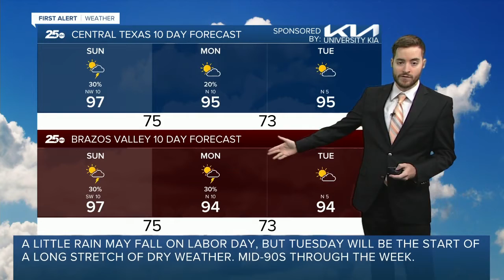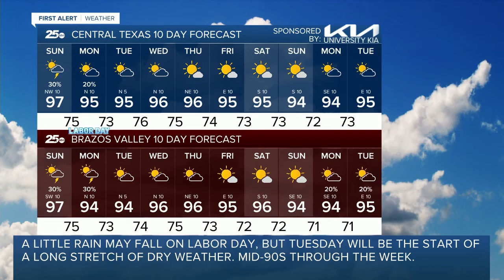First Alert 25 Weather